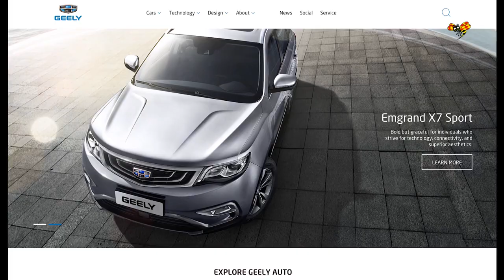Volvo sålt till Geely: "Väcker frågor om konskevenser"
Cevian Capital säljer hela sitt innehav i Volvo till kinesiska Geely.